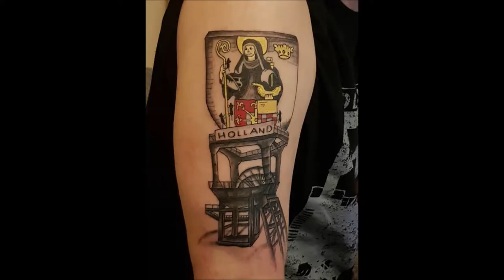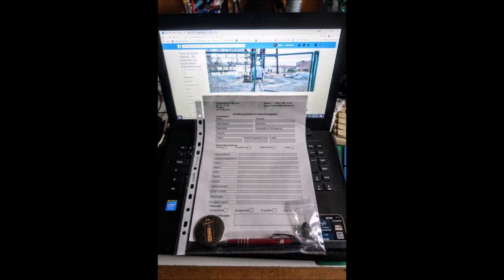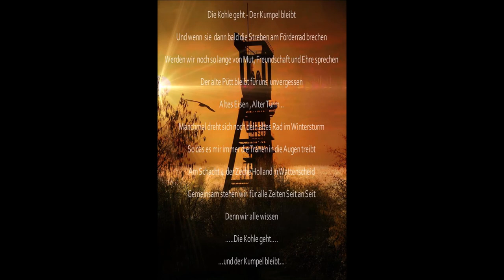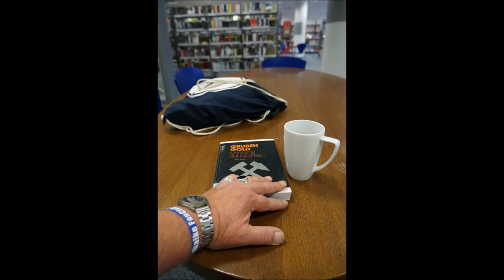Wir in Wattenscheid - Schacht 4 / 1 Jahr - DANKE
Wir bedanken uns bei allen Freunden, Bekannten und Unterstützern.
Glück auf aus dem Kohlengräberland um Schacht 4 der ehemaligen Großzeche Holland in WAT und GE.